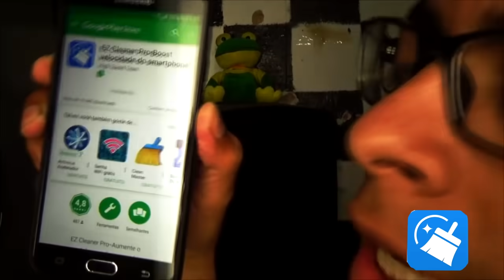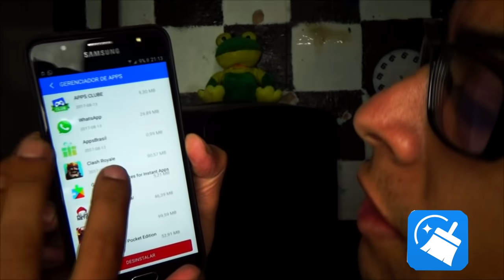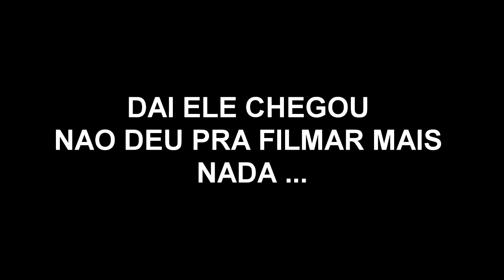TROLLEI MEU IRMÃO NO DIA DAS CRIANÇAS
Video em especial dia das crianças, espero que tenham gostam
fiz esse vídeo pra descontrair um pouco, mas estou meio mal ainda pelo falecimento do meu CACHORRO (rard_zoio) EXPLIQUEI TUDO NO FINAL , E TAMBEM FIZ UMA HOMENAGEM

MINHA CAMISETA SÓ PARA OS RARDICÓRES, PEÇA A SUA

Para Everson Zóio
CAIXA POSTAL: 1669
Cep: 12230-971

►► INSTAGRAN: Everson_zoio
►►TWITER: @Eversonzoio